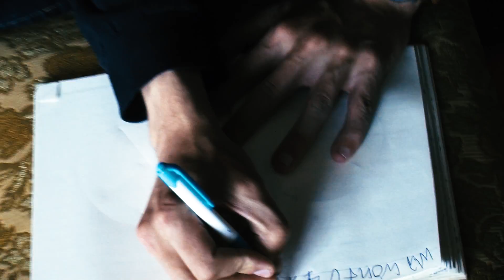Smash Boom Pow - Listen to Me - #13 The Quarantine Experience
Directed and edited by Raul Machado
Produced by Carola González and Isa Matoso
Art by Speto

Smash Boom Pow is a combination of the considerable talents of brothers Ulysses and Zane Coppard, taking form as a rock duo. Hailing from Canada’s Westcoast with a raw and ready sound –– the boys cut their teeth in clubs and holes in the wall in Vancouver in the mid-2010’s, while writing songs and hitting the studio with a feverish obsession.

After a string of bad decisions and losing the favour of lady luck, the band was put on ice for a time… but there was an ace up their sleeve. The bros had tracked drums for their second full-length LP. In 2020 Zane and Ulysses are bringing back the Smash, The boys are hellbent on sharing their energy with the world and whether you’ve been a fan since day one, are just tuning in, or catching the wave ten years from now, Smash Boom Pow is here to stay.

”The Quarantine Experience”

Sometimes you are so alone that you have to do everything by yourself...
Every week  music videos made from distance until the pandemia is over.

We are all in this together

*Coming soon: Mixhell & Joe Goddard & Mutado Pintado, Eddie, Jequitibas, Sam Spiegel, Napalma, Tropkillaz, and you!!!